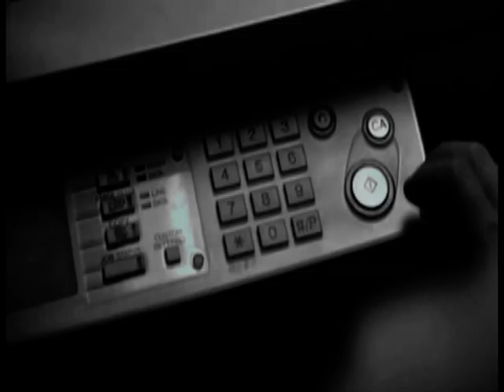Noah and The Whale - Heart to Nowhere